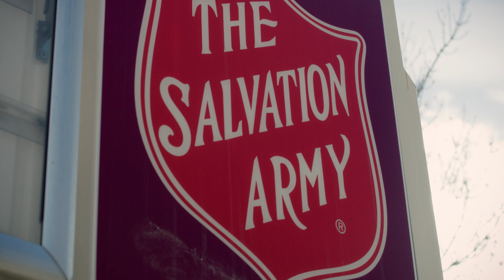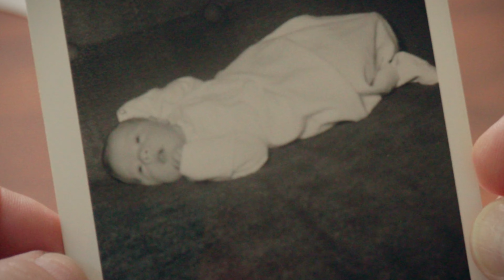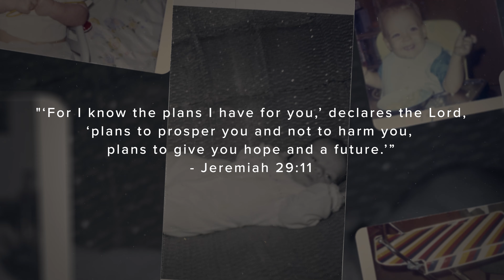The Plans I Have For You: A Mother's Answered Prayer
Teen mom, Cindy never thought she would see her baby boy again after holding him for the first four days of his life. She prayed a special prayer over him and placed him for adoption in hopes of giving him a good life. Upon meeting him after 50 years, the parallels of their life were astonishing. It was evident that God had been answering Cindy's prayer all along.

In 1887, The Salvation Army opened it's first "rescue home for women," primarily caring for young expectant mothers. Within seven years, 15 homes were operating across the United States. By the mid-1970s Booth Hospitals in the Western Territory had either closed or revamped their services to meet the needs of a new generation.

After the closing of the maternity homes and hospitals many "Booth babies" and birth mothers reached out for information looking to reunite with their birth family.

Tom was one of those "Booth babies." After a few years of searching, Tom was reunited with his birth-mom, Cindy, with the help of The Salvation Army's Booth Memorial records. Follow along their life journey and reunion in our latest release, "The Plans I Have for You: A Mother's Answered Prayer"